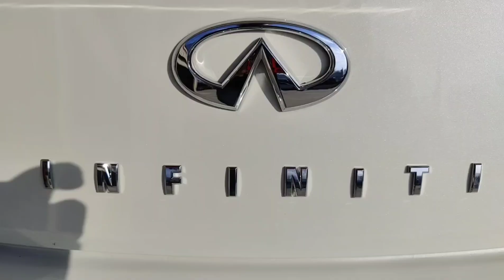A change is coming..... ❓❓❓❓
the puzzle pieces are coming together 👑😇⭐✨🤩🌟💫🇺🇲🌠